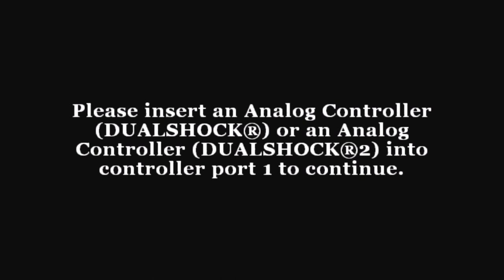Canis Caned Edit / Bully #34 PREPPIES VANDALIZED / EXPELLED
We visit the snobby kids in town  and get accused of stealing there boxing trophy's we investigate and find out what the townies plan on doing with them but will the snobs believe us then we are summoned to the school office where we got ratted on and get expelled

1080p 60fps on PS4 W/ commentary

Join LOOTCRATE today Monthly box shipped to you each month full of Gaming and Geeky Goodies